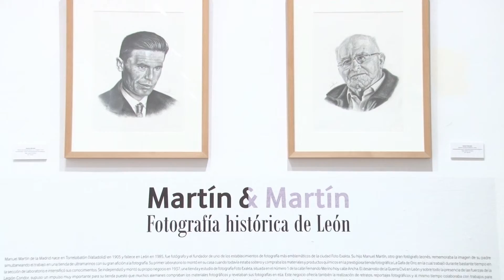Exposición Martín & Martín fotografía histórica de León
El Instituto Leonés de Cultura (ILC) ubicado en la Calle Santa Nonia nº3 de León podemos disfrutar de la Exposición "Martín & Martín: fotografía histórica de León". Nos traslada al pasado de León mediante numerosas fotografías. Detalles y recuerdos de la época. Puedes visitarla hasta el 17 de Julio en el Instituto Leonés de Cultura.